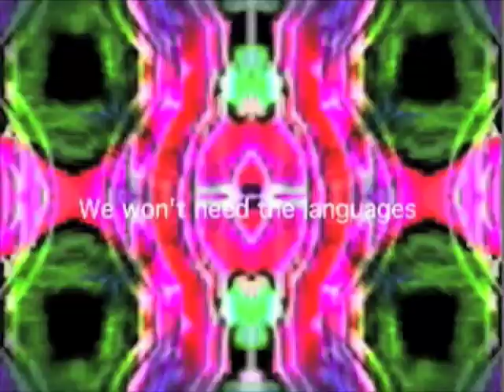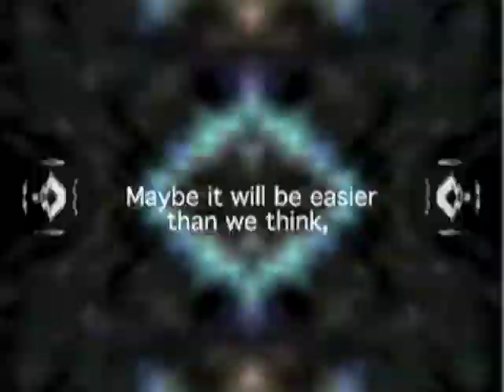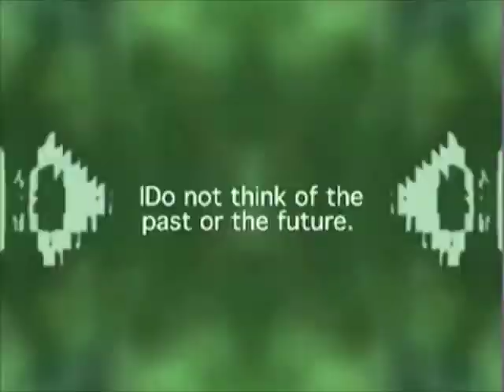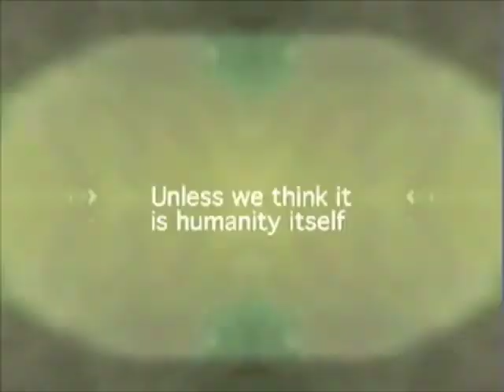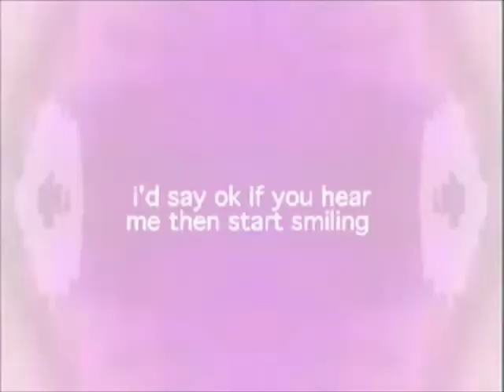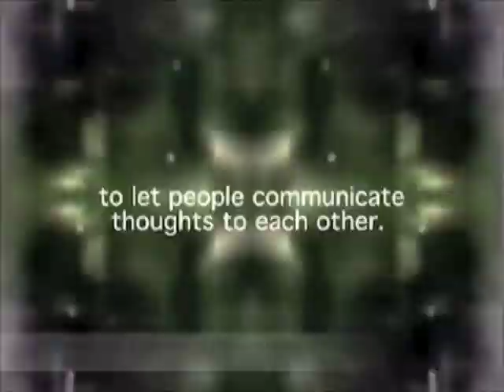Accident and Emergency (Telepathy Mix)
Features footage from "Telepathy 101" and the visuals prepared for "The Day of Kali" ...